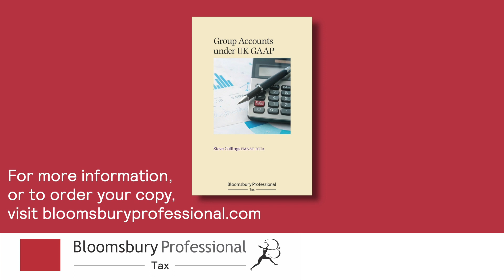What are some of the pitfalls that preparers of group accounts need to avoid?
For even more insight from Steve Collings, Director at Leavitt Walmsley Associates, check out his new book - Group Accounts under UK GAAP

In this interview Steve discusses items such as forgetting to eliminate transactions and balances correctly, consolidating share capital in the group balance sheet when it should only be the parent’s share capital and many other items to avoid!